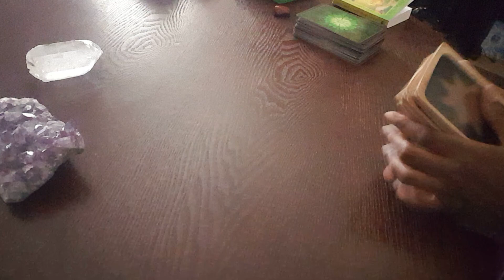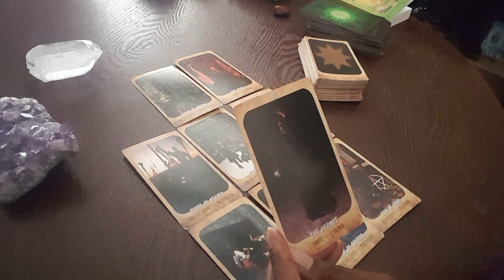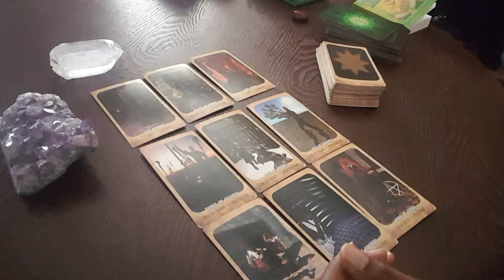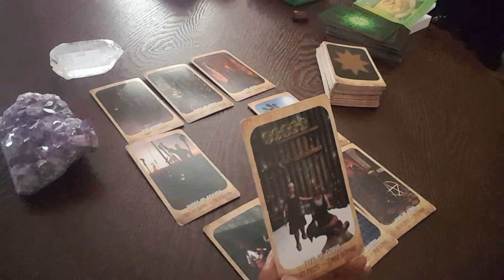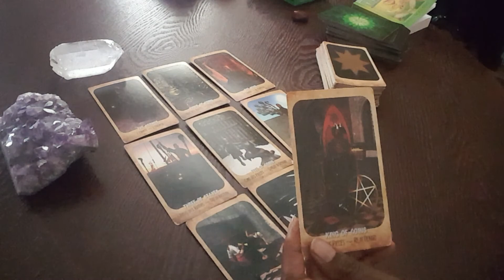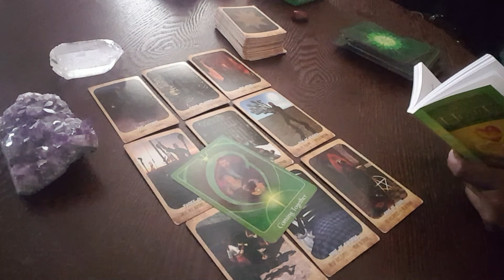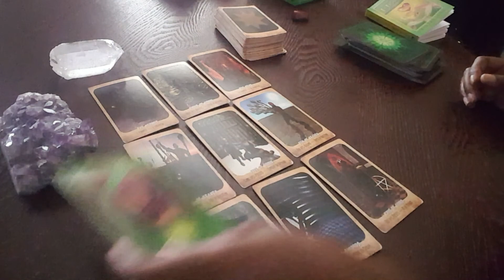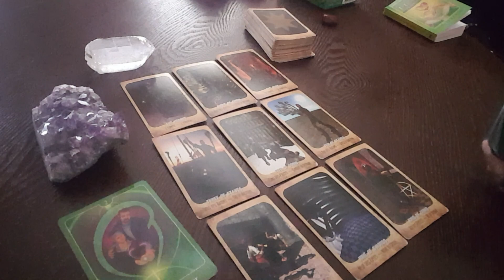PISCES August 2017 General Tarot Reading with *Bonus LOVE Reading